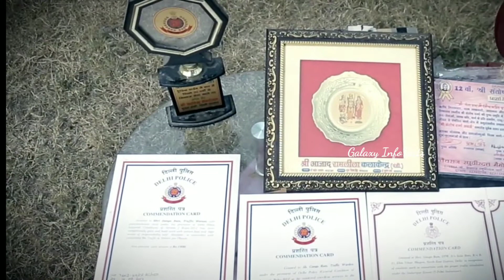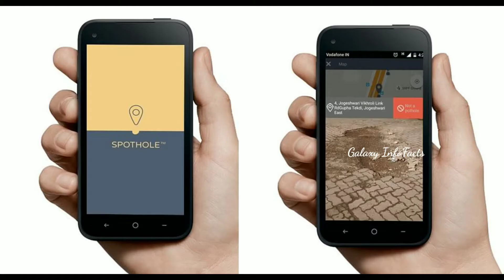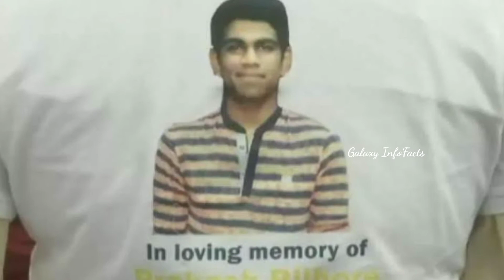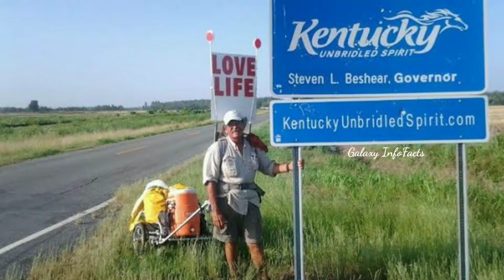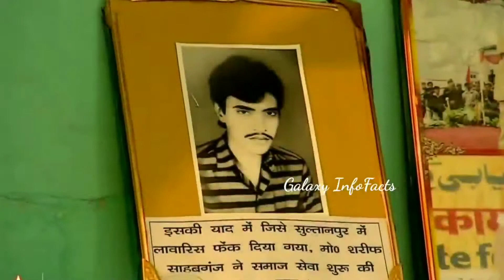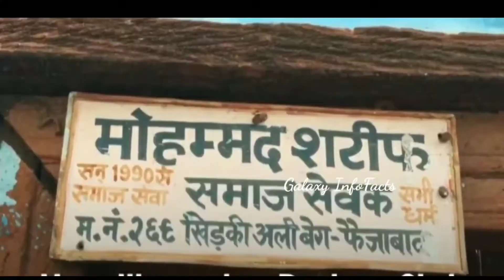இறந்த மகன்களுக்காக அப்பாக்கள் செய்த செயல் உலகையே உலுக்கியது😱|அன்புள்ள அப்பா 😢